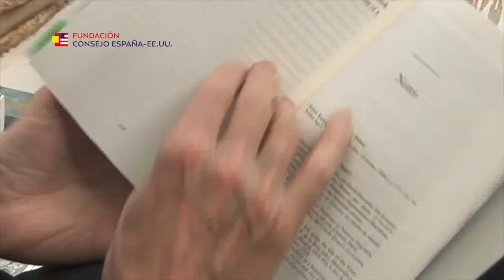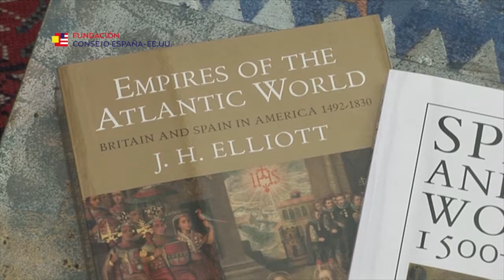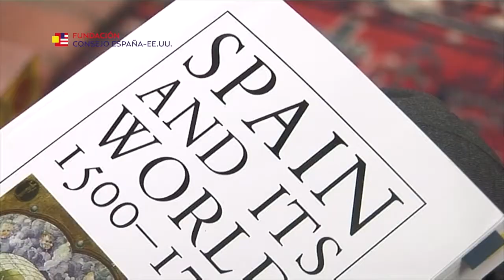[AMERICAN SPAIN] Conversation with Sir John Elliott (extract)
A short extract of the conversation held with Sir John Elliott on the "American Spain".
In this series of interviews , 6 prominent Hispanists will walks us through the American Spain.

Stanley G. Payne, Mario Vargas Llosa, Sir John Elliott, Charles Powell, Felipe Fernández Armesto, and Hugh Thomas, make up the selected group of  specialists in Hispanic-American relations that will speak about the close historical relationship between the United States and Spain. In particular, they will introduce the Spanish language as the main pillar of Hispanic identity, delve deeper into various important instances of Hispanic history in the Americas, and introduce the vast Hispanic cultural and historical legacy in the United States, which is still strongly present in modern times.

The interviews were conducted by the diplomat and writter Santiago de Mora Figueroa, Marqués de Tamarón, and were compiled as part of the Fundación Consejo España-EE.UU.’s project titled “American Spain. Six historical points of view”.